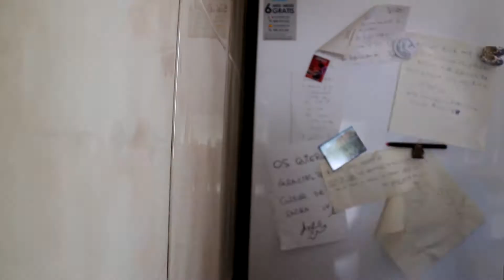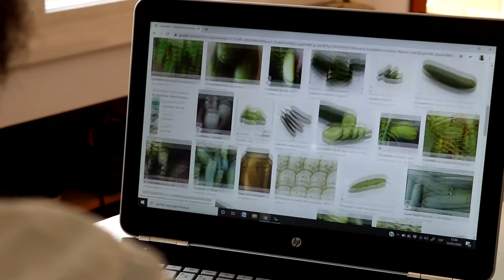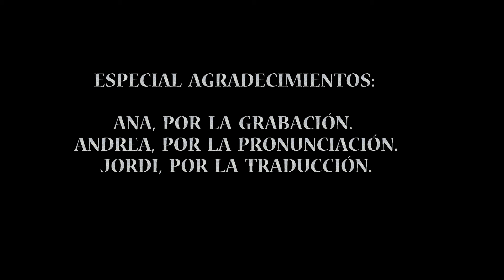CONCIENCIA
¿Cuántas lenguas habla tu conciencia?